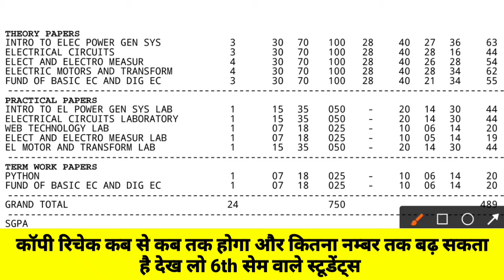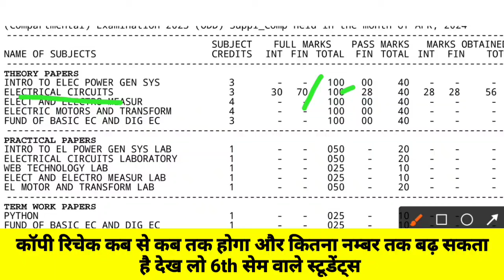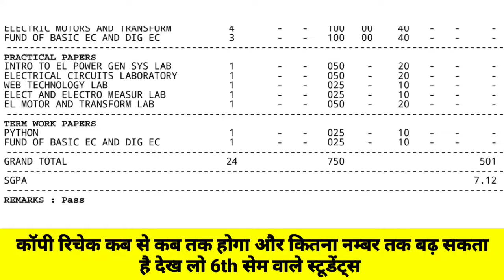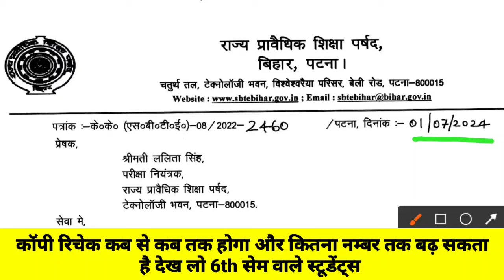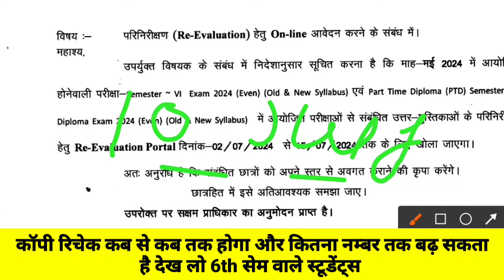कॉपी रिचेक का डेट आ गया 🤔😊| sbte result update 2024 | sbte revaluation | sbte copy recheck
Note:- इस video में आप को बताया गया है कि sbte 6th sem result update

1) sbte pending result problem
2) sbte 6th sem special exam
3) sbte bihar 6th sem special exam
4) sbte carry paper
5) sbte copy recheck
6) sbte copy revaluation
7) sbte bihar 6th sem pending result problem
6) sbte revaluation result
7) sbte 6th sem exam date
9) sbte result update
10) sbte exam update
11) sbte result update 2024
12) sbte 3rd Sem result
16) sbte 6th sem result
17) sbte 6th sem result 2024
18) sbte 6th sem result update
17) sbte bihar result 2024
18) sbte bihar result update
19) sbte 2nd sem exam
20) sbte 4th sem exam
21) sbte enrollment kaise kare
22) bihar polytechnic enrollment kya hai
23) sbte bihar 6th sem result
24) how to apply sbte enrollment

1) sbte
2) sbte bihar
3) sbte bihar news
4) sbte bihar news today
5) sbte bihar latest update
6) sbte bihar result update
7) sbte unfair means
9) sbte news
10) promoted result thik kaise hoga
11) promoted with carry result
12) bihar polytechnic first semester promoted result
13) sbte bihar promoted result kyu hota hai
14) promoted result bihar polytechnic first semester
15) pending result bihar polytechnic
16) sbte bihar exam time table
17) sbte bihar 2024 exam date
18) sbte bihar previous year question paper
19) sbte bihar question paper
20) pending result problem sbte bihar
22) sbte bihar pending result
23) sbte unfair result means
24) sbte bihar previous year question paper
25) sbte bihar 1st semester ka admit card download kaise kare
26) how to download sbte bihar admit card
27) sbte 6th sem result pending problem
29) sbte bihar six sem pending result problem
30) sbte bihar 3rd sem admit card download
31) sbte bihar 5th sem admit card
32) sbte pending result
33) sbte 1st sem exam date 2024
34) sbte 5th sem exam date 2024
35) sbte bihar 5th sem exam date 2024
36) sbte admit card 2024
37) sbte bihar
38) sbte pending result
39) sbte pending result problem
40) sbte bihar exam news
41) sbte bihar latest news
42) sbte bihar last sem exam
44) sbte bihar six sem exam date
43) unfair means result ka matalab kya hota hai
44) sbte copy rechecking kaise karwaye
45) sbte bihar first sem promoted result problem
50) sbte result pending problem
51) sbte result pending me kyu jata hai
52) sbte result check karne ka link
53) sbte result aaj kitna baje aayega
54) bihar polytechnic semester result
55) diploma result 2024
56) how to check sbte result
59) sbte result 2024
60) sbte bihar passing marks
61) sbte bihar second sem exam date
52) sbte bihar forth sem exam date
53) sbte bihar six sem exam date
54) sbte bihar exam update 2024
55) sbte exam update 2024
56) diploma 6th sem result